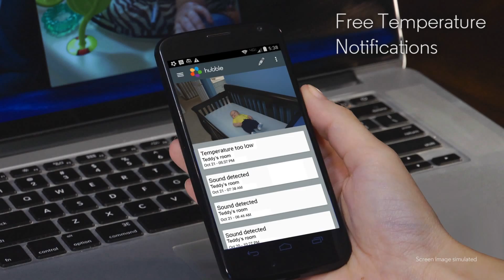MOTOROLA - MBP662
Ψηφιακό Baby Monitor με οθόνη 2,4"